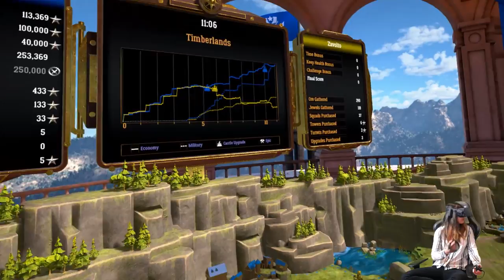MUST-TRY VR GAME FROM AGE OF EMPIRES LEAD DESIGNER | Brass Tactics VR Gameplay (Oculus Rift)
Brass Tactics is the VR game from the lead designer of Age Of Empires. It is an awesome, must-try strategy game for VR.

Brass Tactics VR is a real-time strategy game. You are launched into a tabletop battlefield in virtual reality, where you are able to control your army and are tasked to destroy the enemy’s castle. There are many army units and upgrades to choose from, each with their own strengths and weaknesses. It’ll be up to you to think of a great strategy which will have to consists of quick decision-making to defeat your opponents. We can definitely tell that this awesome VR RTS is from the lead designer of Age Of Empires!

In this Brass Tactics gameplay on Oculus Rift we show you what the game is like by showing you a competitive battle against an AI, while explaining the controls and small tips and tricks. At the end of the video we show you the game's features and we'll give you a short review.

A special thanks to our SUPER CHAMPIONS for their amazing support:
- Daniel L.
- Ben P.